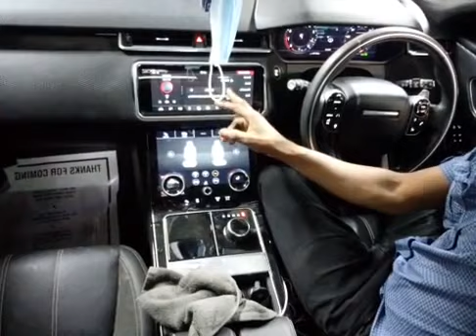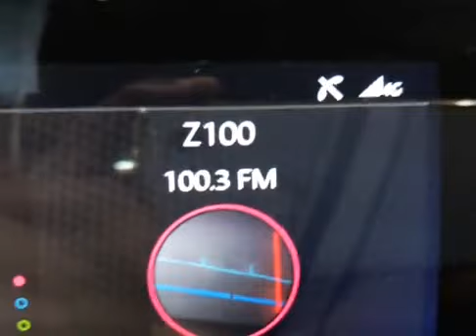Let me tell you my story - Twene Jonas